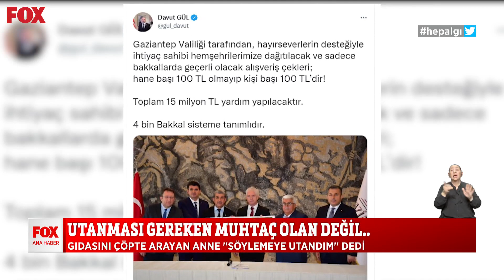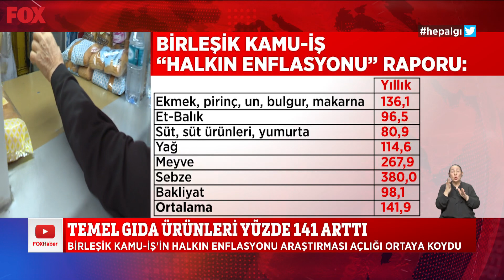Yoksulluğun fotoğrafı... 22 Nisan 2022 Selçuk Tepeli ile FOX Ana Haber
Gıda yardımı çekiyle poz verdiler... 22 Nisan 2022 Selçuk Tepeli ile FOX Ana Haber yayında hemen izle!